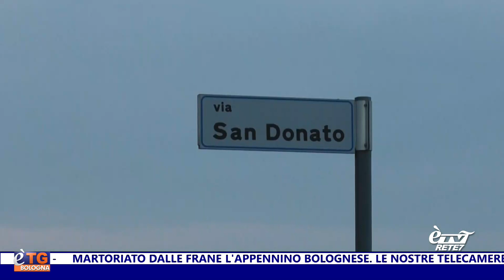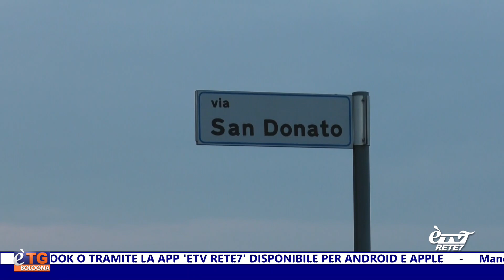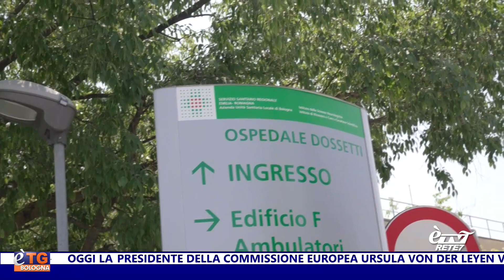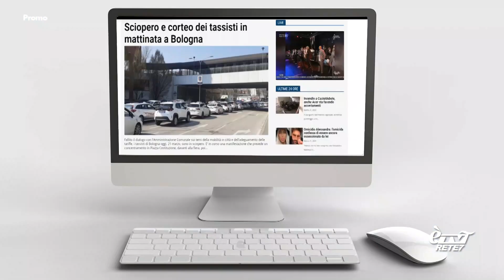eTG Giorno 25/05/2023